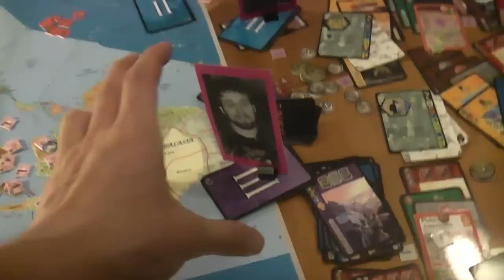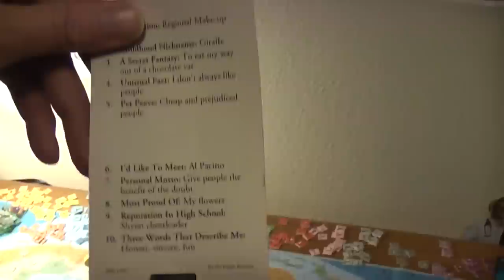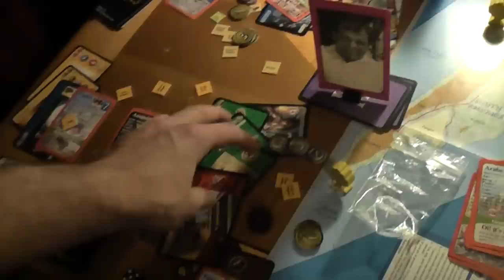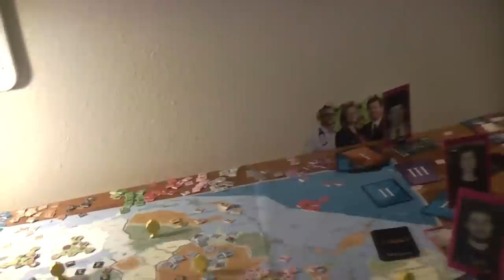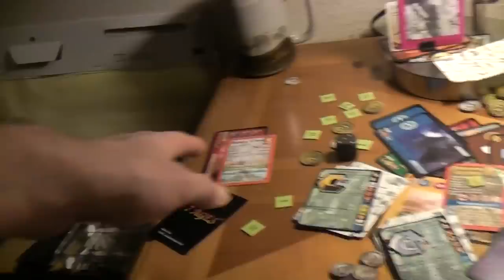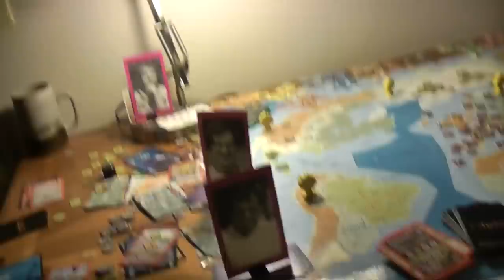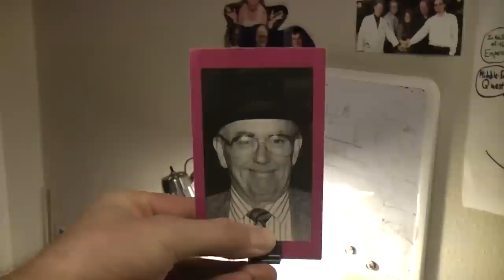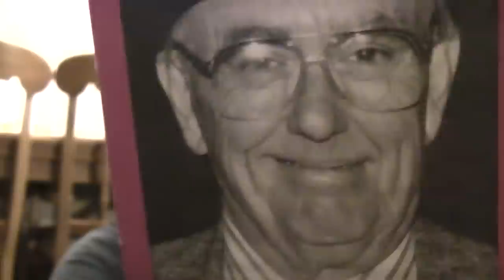TRPMGSMT- Pope Leg- 7 X 7 Ages 021- Business Luncheon